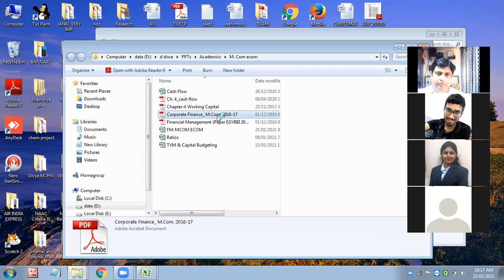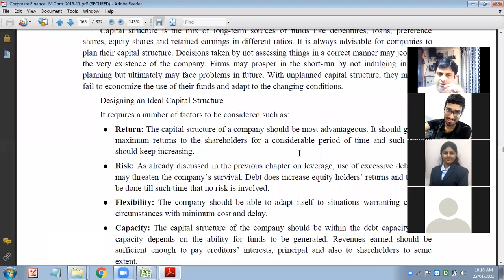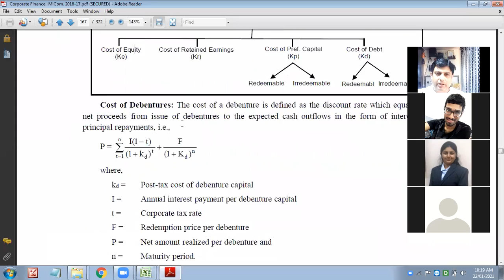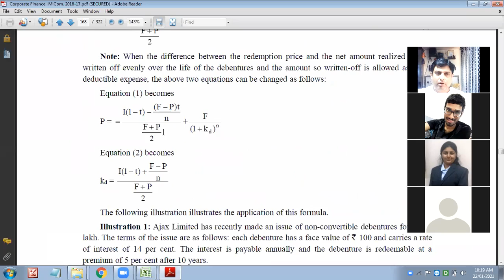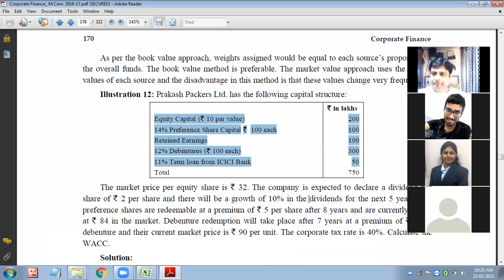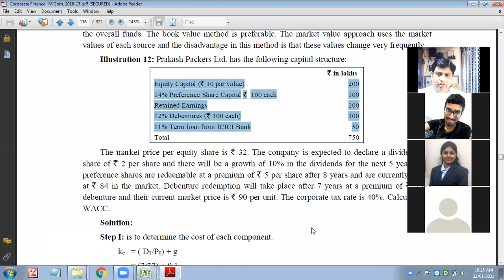Cost of Capital Basic by Dr Nishikant Jha